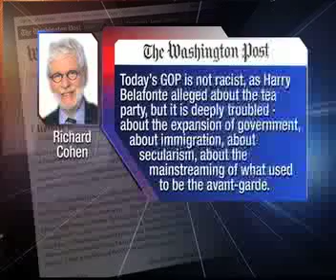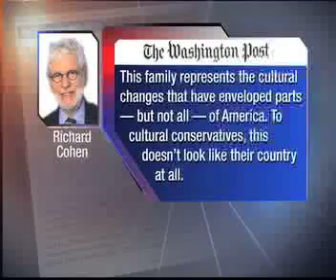Cohen's Controversial Opinion Article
An article by Washington Post writer, Richard Cohen, insights anger among a number of readers.